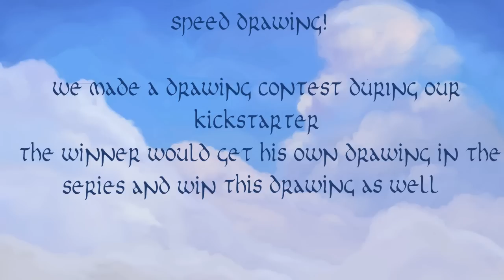The Reward: Illustration Speed Drawing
This drawing was made for a drawing contest during our Kickstarter Campaign. The drawing is being send to Kalen Knowles along with the rest of the rewards from the Kickstarter. He also won his own character in the series: The Reward Tales of Alethrion. The inking is made by Kenneth Ladekjer and the Drawing is made by Mikkel Mainz, Music by Mathias Winum and Johan Petersen.

If you would choose to follow this youtube channel we would like to invite you to follow the process of making an epic animated series, title Tales of Alethrion, based on the film The Reward.

Links To The Past (Chainmail Bracelets)

Sun Creature Studio was created by Mikkel Mainz Elkjær, Bo Juhl Nielsen and Kenneth Ladekjær after their education at the Animation Workshop. Sun Creature wants to keep a playful and experimenting animation style, but still with the most interesting look possible. It wants to keep the industry moving forward, and work with talented and good people inside and outside of Denmark. For now it focuses on the series "Tales of Alethrion", based on the universe of the short film The Reward.